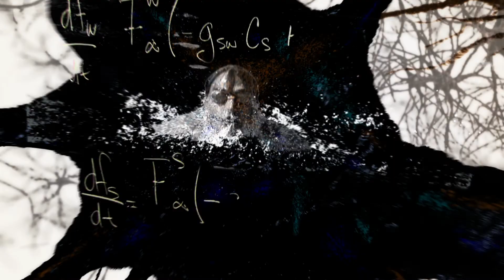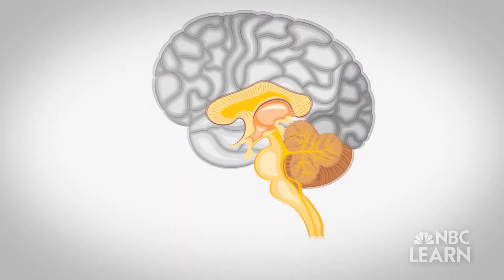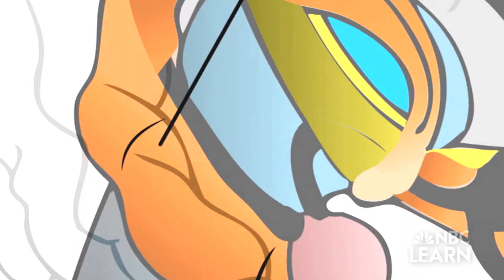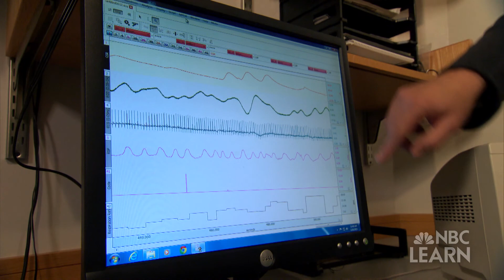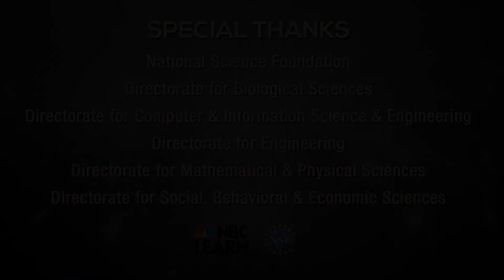Mysteries of the Brain: Emotional Brain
For years researchers have struggled to understand how emotions are formed and processed by the brain. Neuroscientist Kevin LaBar and his team at Duke University are using a virtual reality room to study how the brain reacts to both negative and positive emotions.